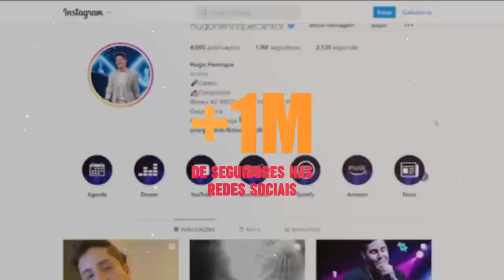Hugo Henrique e seu novo projeto que está vindo aí 🎆❤️